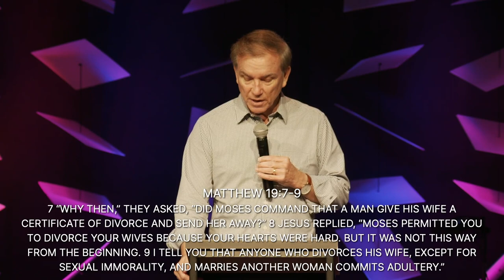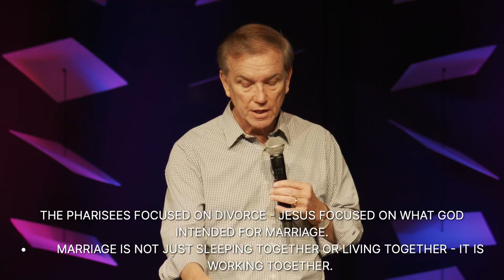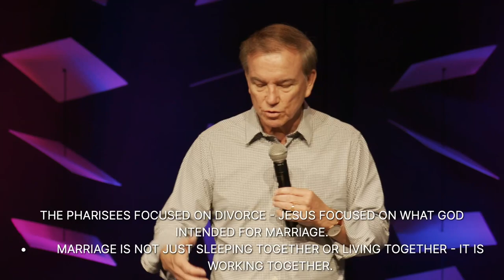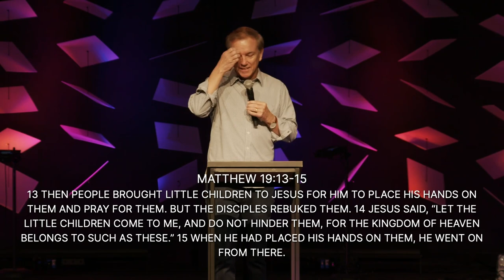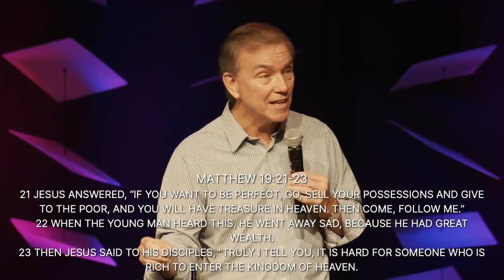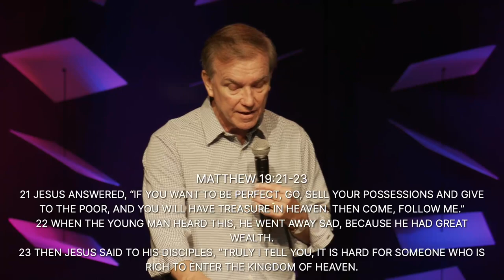Money & Marriage (Message only)